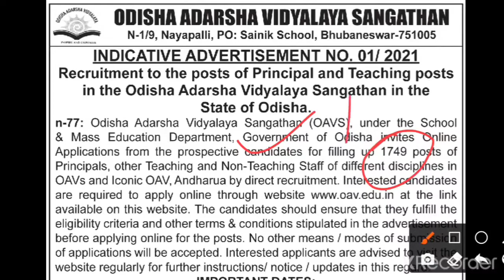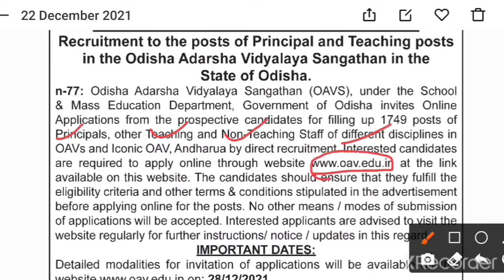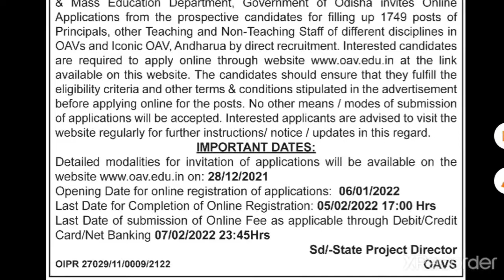OAVS RECRUITMENT 2022 || ଓଡ଼ିଶା ଆଦର୍ଶ ବିଦ୍ୟାଳୟରେ ନିଯୁକ୍ତି ସୁଯୋଗ || 1749 Posts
You can join telegram channel for regular updates and study materials.